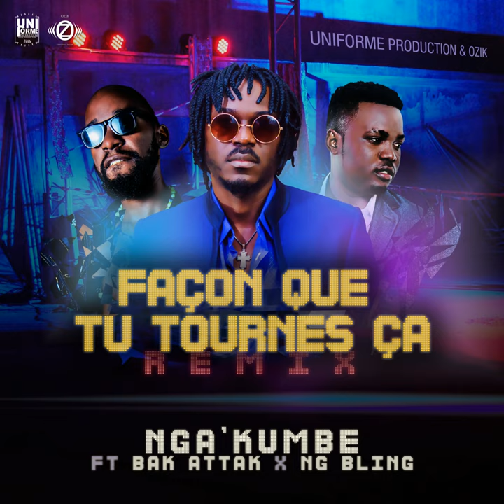Façon que tu tournes ça (feat. Bak Attak, Ng Bling) (Remix)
Façon que tu tournes ça (feat. Bak Attak, Ng Bling) (Remix) · Nga'kumbe · Bak Attak · Ng Bling · Tsakydy Tsakydy · Essone Menga Fritz Michel · Ngadji Armel Gabin · Nziengui Koumba Yanick · Nzigou Bouassa Hans Gabriel · Tsakydy Tsakydy